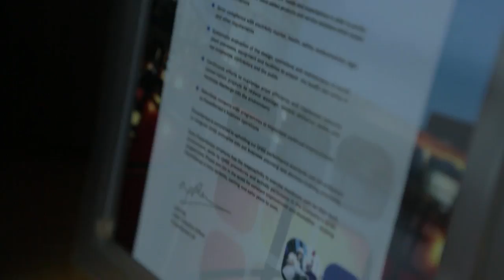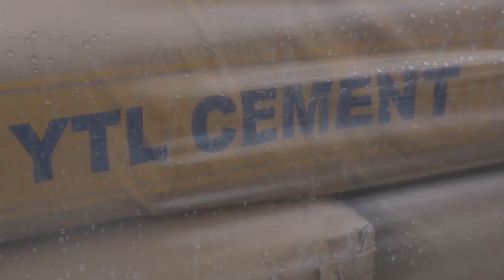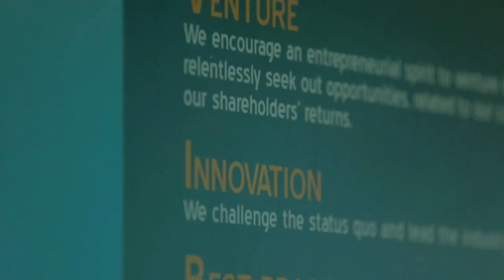GSFA 2017 | YTL Corporation Bhd | YTL Sustainbility Overview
In doing business, YTL Group believes in ‘Building the Right Thing’, adopted in 2016, trusting that the brand values will help in ‘Making a Good Future Happen’. Our business practices are driven by the highest standards of integrity, honesty, fair dealing, and regulatory compliance. We undertake sustainable and responsible business practices to deliver high quality products and world class services at competitive prices. We truly understand the importance of conservation and began incorporating green practices in everything we do, collectively and as a company. Today we strive to do everything we possibly can to mitigate carbon emissions and in protecting the environment. We have embarked on numerous conservation projects and advocacy campaigns locally and worldwide.